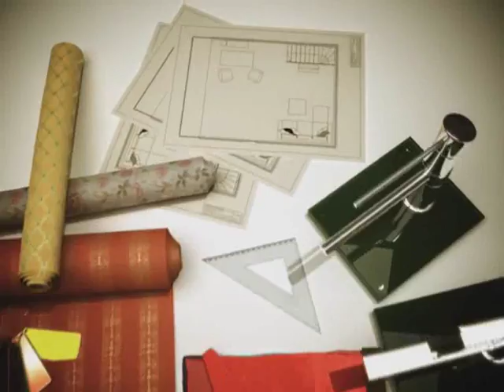359 aiasaade1_kodusaade web.wmv